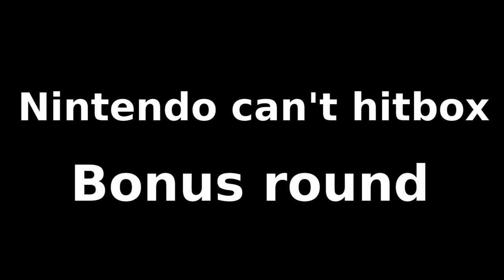Duck Hunt Duo Montage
I'm not salty or anything.